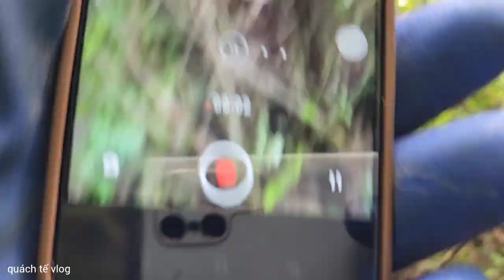mót những tổ ong còn sót lại.lần đầu gặp ong vàng với vò vẽ làm tổ gần nhau/quách tế vlog